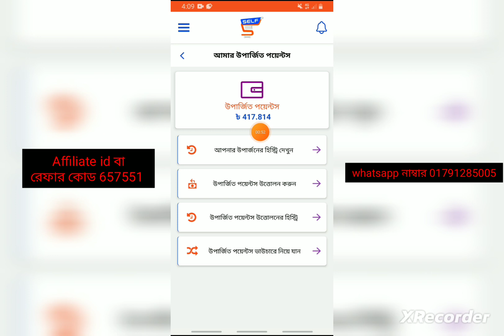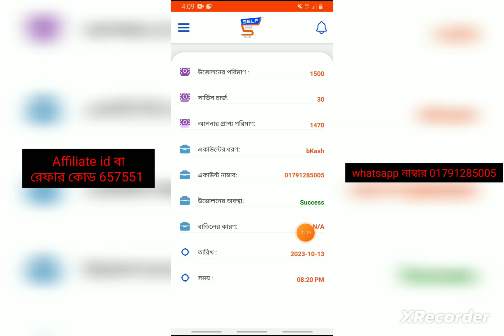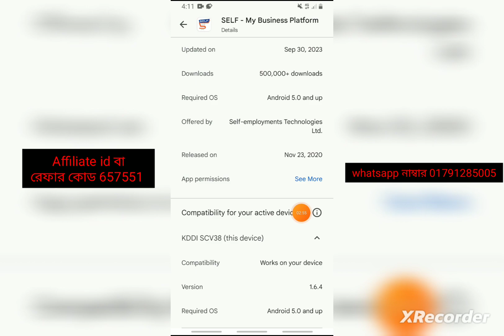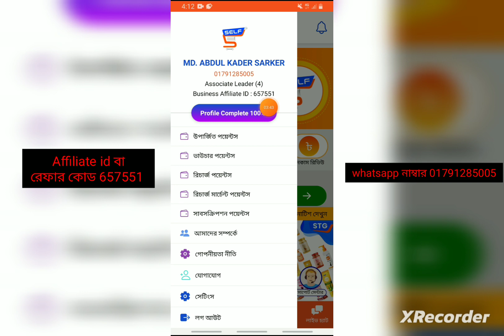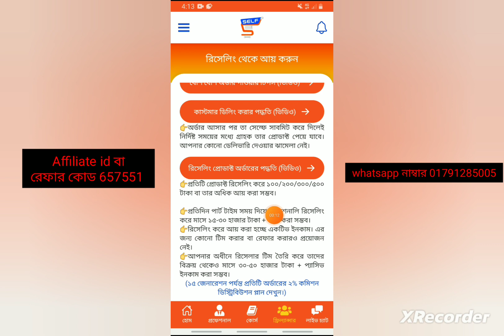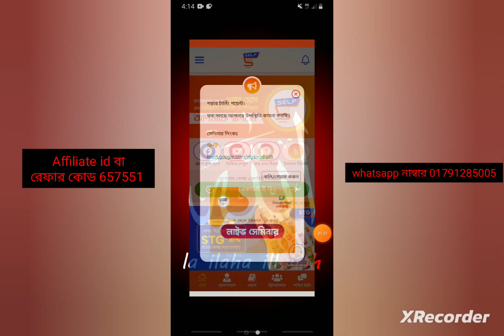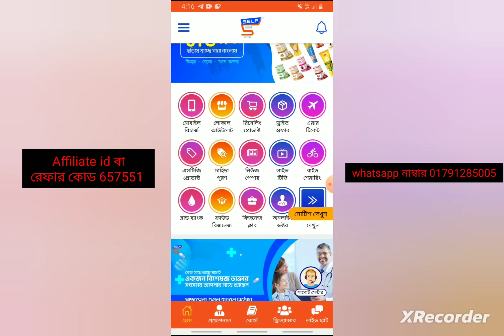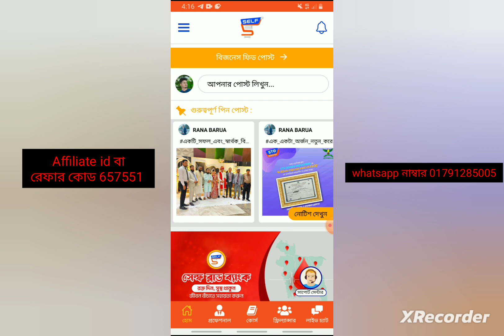সেলফ এপ থেকে মাসে ২০ হাজার টাকা ইনকাম | self income app 2023 | taka income tips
সেল্ফ ট্রেলিগ্ৰাম চ্যানেল সেল্ফ ইনকাম সম্পর্কে জানতে ও করতে এখানে জয়েন হয়ে থাকেন

একাউন্ট খুলতে বিস্তারিত জানতে ইমো টেলিগ্ৰাম  হোয়াটসঅ্যাপে মেসেজ দিন 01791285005

👍সেল্ফে একাউন্ট খোলার নিয়ম
👍প্রথমে Play Store এ যান
👍Self লিখে search দিন
👍এবং App Install করুন
👍App Open করে 3 লাইনে ক্লিক করুন
👍রেজিস্টারে ক্লিক করুন।
👍Mobile Number দিন OTP আসবে OTP দিন
👍আপনার নাম দিন
👍 লগইন পাসওয়ার্ড দিন

সেল্ফ অ্যাপ ডাউনলোড করুন এখান থেকে অথবা প্লে স্টোর থেকে কোনো সমস্যা হলে আমাকে জানান

সতর্কতা ❌
এই ভিডিওটি কোনো অবৈধ কিছুকে প্রমোট করে না! এই ভিডিওটি শুধু মাত্র শিক্ষামূলক উদ্শ্যেই করা হয়েছে! এই সাইটটি কেমন শুধু তাই বলা হচ্ছে এই ভিডিওতে, এখানে কাউকে যুক্ত হতে আগ্রহী কিংবা অনাগ্রহী করা হচ্ছে না!